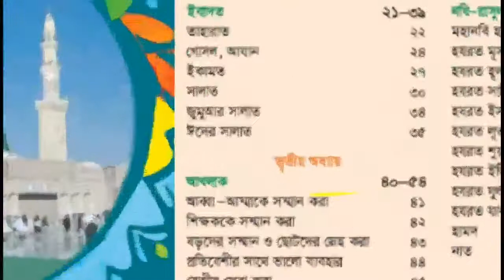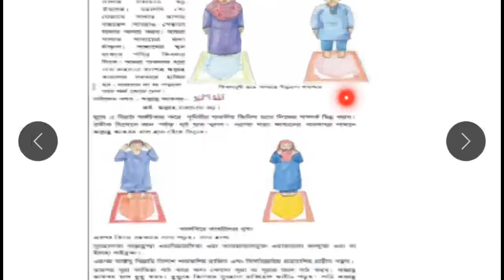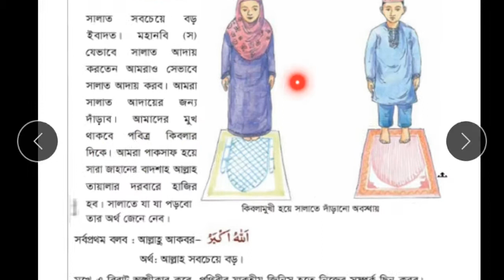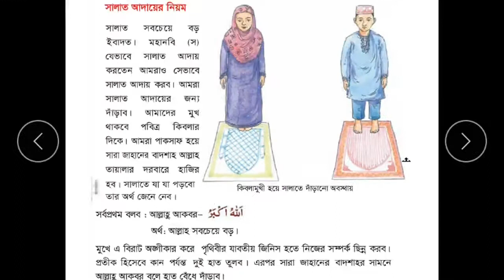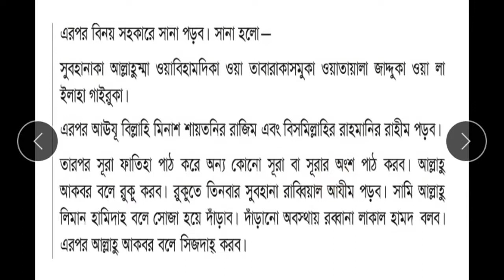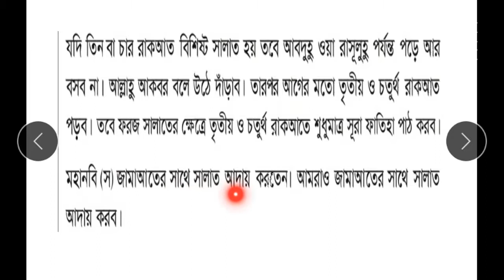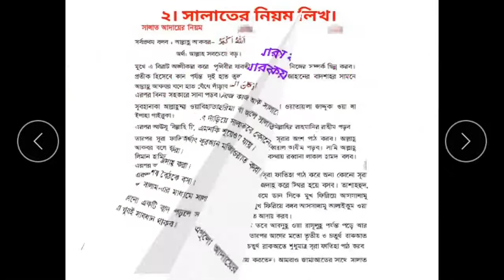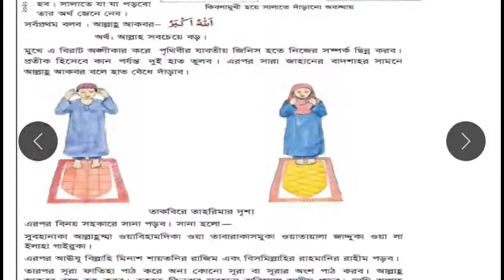৪র্থ শ্রেণি। ইসলাম শিক্ষা। অধ্যায়-২য়।ক্লাস নং-০৬। সালাতের আরকান,সালাতের নিয়ম।Online ClassTube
১। সালাতের আরকান কাকে বলে?  সালাতের আরকান কয়টি ও কি কি?
২। সালাতের নিয়ম লিখ।
৩। সালাতে মুখ কোনদিকে থাকবে?

Teaching is being careful that you acknowledge every student every day. Teaching is never forgetting that for a moment each day you might be the only person who touches someone's life. Teaching is constantly being aware of what you are doing wrong in the classroom and trying to find ways to fix them. Teaching is keeping up with both the latest research and honoring the enduring traditions. Teaching is worrying that you don't know about about the subject deeply to make it easily accessible to everyone. Teaching is correcting papers when you family is relaxing watching TV or out in the yard. Teaching is pushing both yourself and the students those last few weeks of school. Teaching is running around before school getting your room ready, the copies made, the desks straightened, and being careful to check that the whiteboard markers are still good. Teaching is listening to attack parents complaining about how you mark too hard and hearing caring parents thank you for the tireless work. Teaching is receiving gift cards at the end of the year from shy students who give them to you and run away with smiles on their faces. Teaching is grading papers and entering grades while simultaneously eating lunch, giving a makeup test, and helping a student with a particularly difficult math problem. Teaching involves the giving of oneself to others so that possibly, just possibly, the piece that one gives will blossom in the heart of another and, even more importantly, might cause others unknown to you to blossom., Description